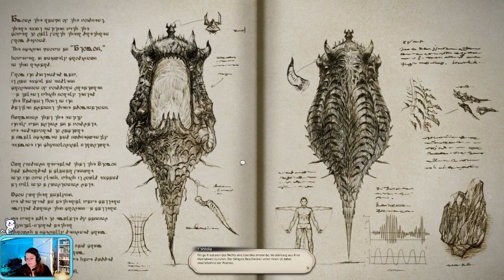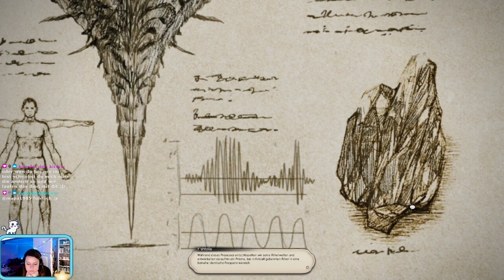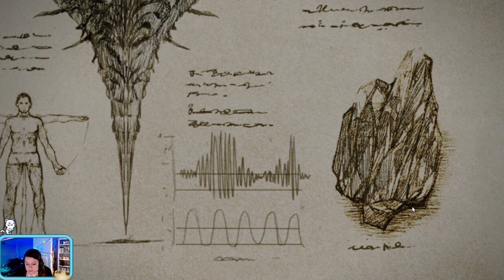Endwalker Ausschnitte - Alter Main - FF 14 Online - STREAM Wiederholung - Part 313 - GERMAN